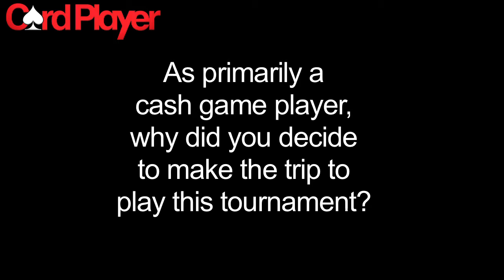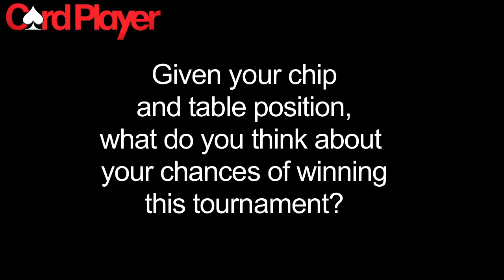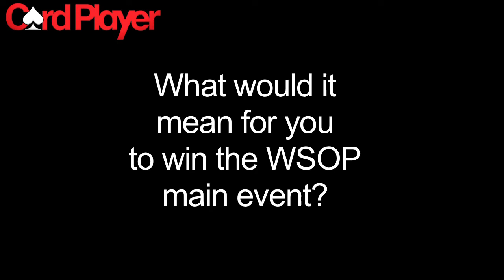Meet The 2013 WSOP November Nine -- Sylvain Loosli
France's Sylvain Loosli will enter the 2013 World Series of Poker main event final table in sixth chip position. Card Player TV caught up with the 26-year-old professional cash game player shortly after he made the November Nine to learn more.